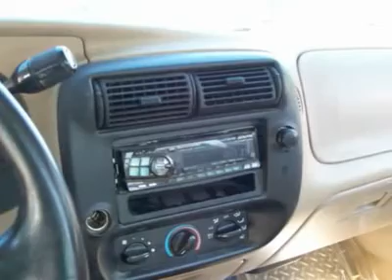1997 FORD RANGER Nashville, , IL 061511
1997 FORD RANGER Nashville, , IL
Stock #061511

Si Vallett Auto Sales
861 North Mill Street
Nashville, , IL 62263

Boy this is a great little Ranger truck! Although it has high miles it runs and drives great! We are currently using this truck for our service departments every day truck, it is very dependable and gets great gas milage! And priced right too!!